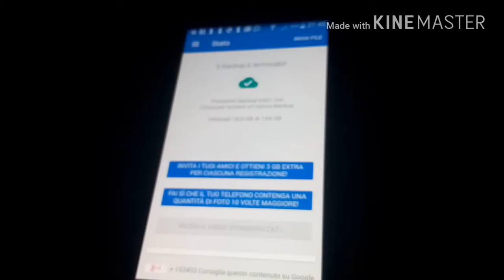Bella e degoo